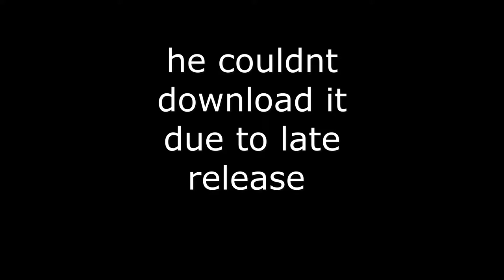much better than back 4 blood [the kevins never stop] RAINBOW SIX EXTRACTION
even though all the lobbies were duds i still enjoyed it

also planning a cinematic for one of my many favorite rappers who passed